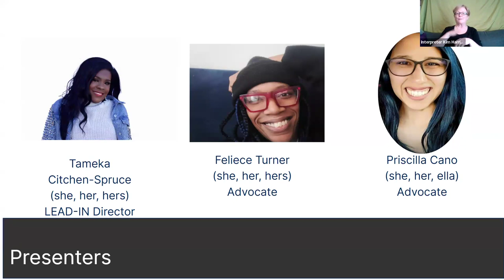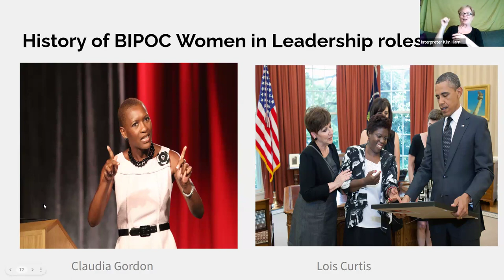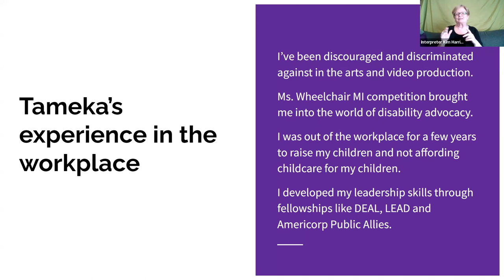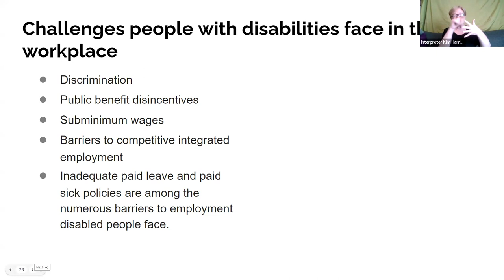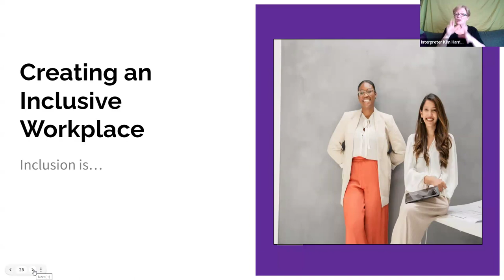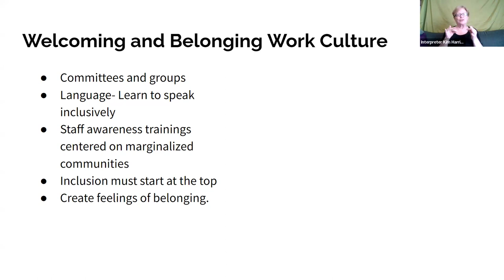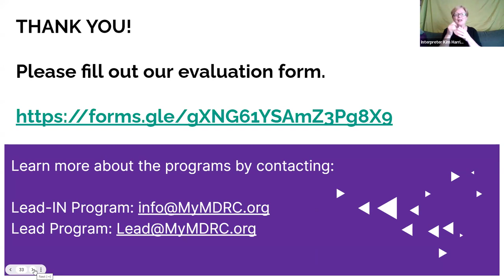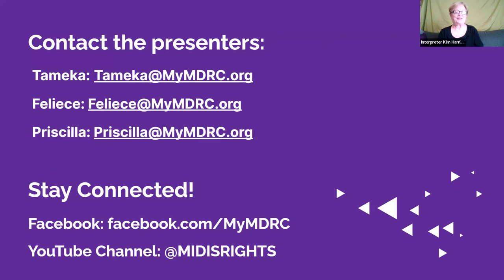Let's Talk about Inclusion: BIPOC Women with Disabilities in Leadership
BIPOC Women with disabilities in leadership is an event that highlights the unknown accomplishments of women of color with disabilities hosted by @MIDISRIGHTS. Learn about ways to overcome the challenges that women of color with disabilities face in the workplace.
During this session you will learn about:
- History of unknown accomplishments of women of color with disabilities
- Bring awareness of the barriers women of color with disabilities face in the workplace.
- Highlight the ways managers and people in place of power can create an inclusive workplace for women of color with disabilities.
Presentation made possible by funding from the MI Developmental Disabilities Council.